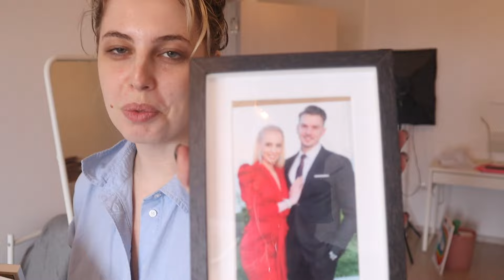NE-AM MUTAT 🏠︎ DUPA 4 ANI 😱 | RETEVICII